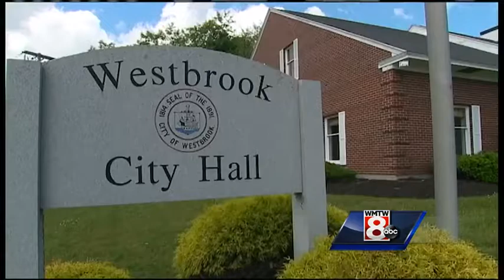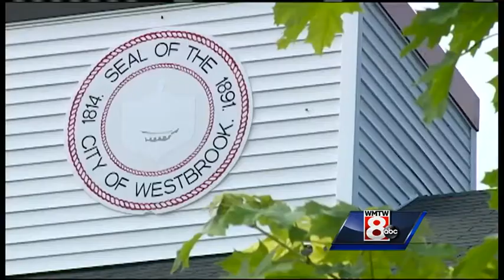Embezzlement scheme: Westbrook loses over $100,000 in stolen funds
The FBI is now leading an investigation against a former city employee.